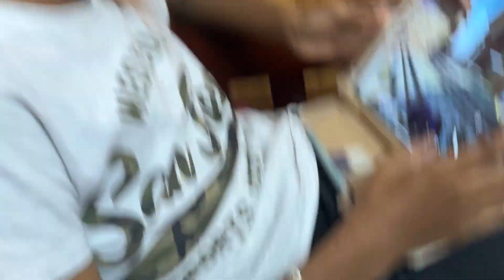Fun day my my friends 😎🥳✌️| ultimate fun must watch till end |sanjeevnrsvlogs | playing games 😍🔥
Hi guys, welcome back to new vlog

Today we going to see the day with my friends. These are my friends first pb sanjeev, Shravan, Mohammed Farhaan, the four idiots. This video is very fun watch till and ultimate unlimited fun.